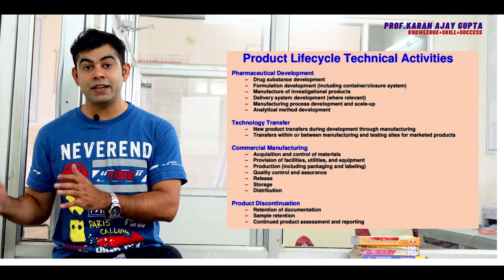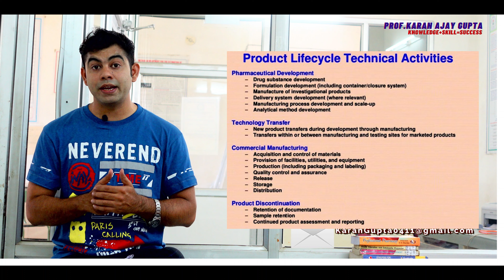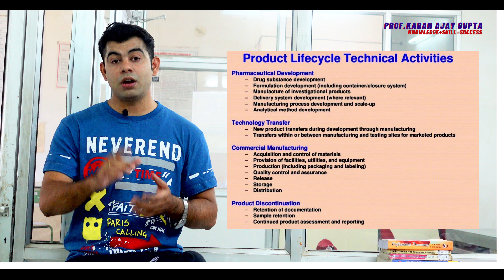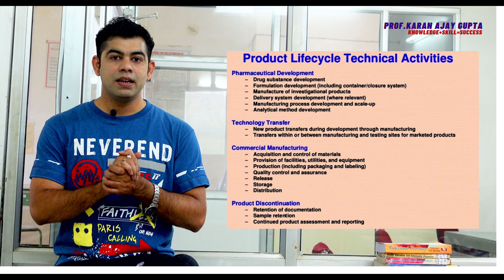DRUG LIFE-CYCLE I ALL TECHNICAL ACTIVITIES IN HINDI